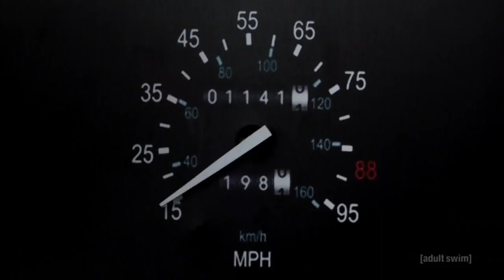Robot Chicken (Patrick Stump) - Wacking It Off Too My Mom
No copyright inteneded, everything goes to the creators of robot chicken and adult swim,
Plz dont take my video or channel down, I only upload for the fans
Patrick why lol